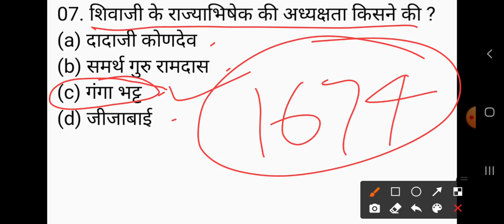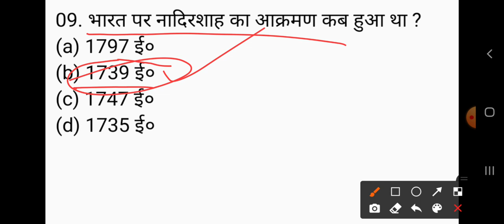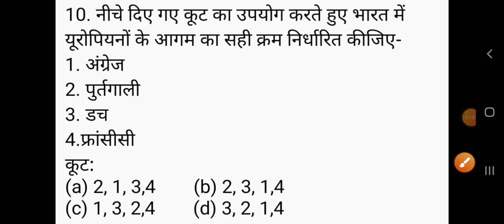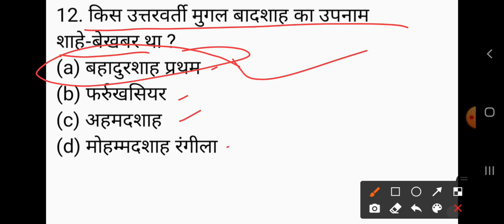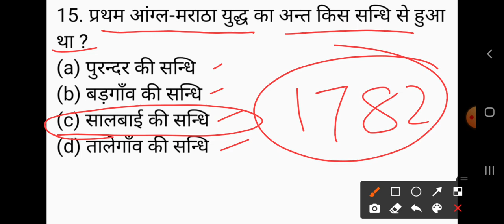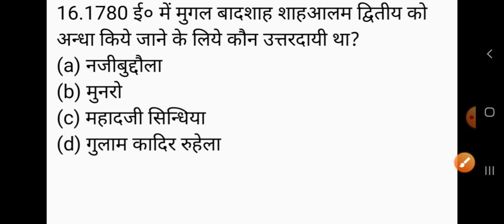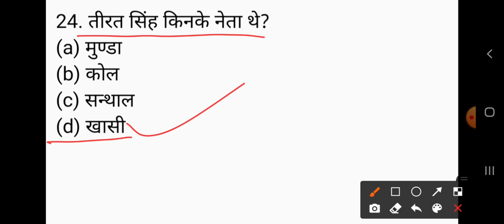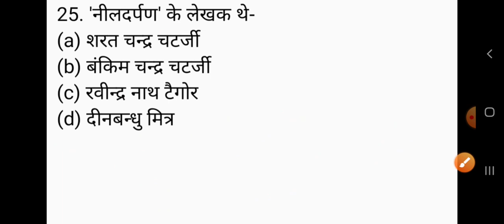HISTORY ( इतिहास)/ UPHESC ASSISTANT PROFESSOR/ उत्तर प्रदेश उच्चतर शिक्षा सेवा आयोग/Practice set-12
GkArjunsir uphesc HISTORY ( इतिहास)/ UPHESC ASSISTANT PROFESSOR / उत्तर प्रदेश उच्चतर शिक्षा सेवा आयोग exam 13 November 2021